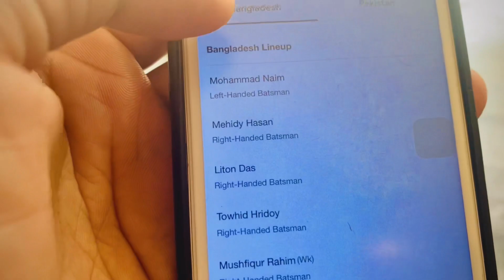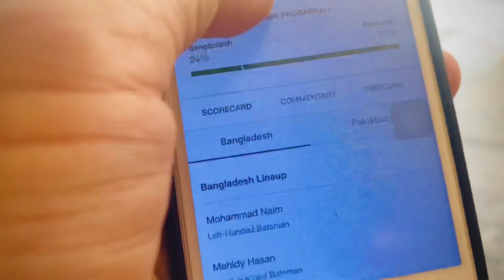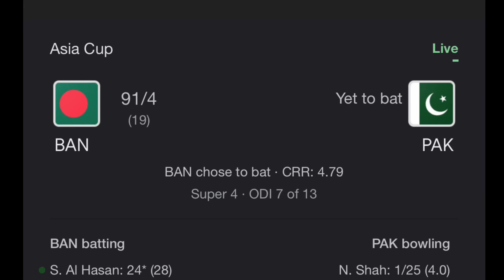PAKISTAN 🇵🇰 vs BANGLADESH 🇧🇩 MATCH VLOG | 6 sept | PAKISTAN 🇵🇰 WIN BY 7 WICKETS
PAKISTAN 🇵🇰 vs BANGLADESH 🇧🇩 MATCH VLOG | PAKISTAN 🇵🇰 WIN BY 7 WICKETS

Pakistan vs Bangladesh vlog
On taif vlogs